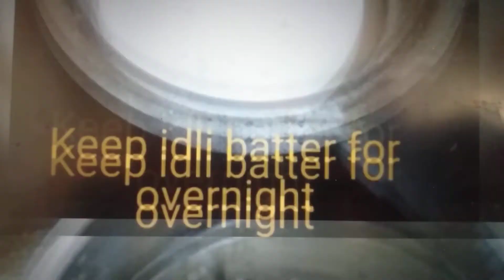Soft and spongy idli recipe | South Indian recipes |No soda required